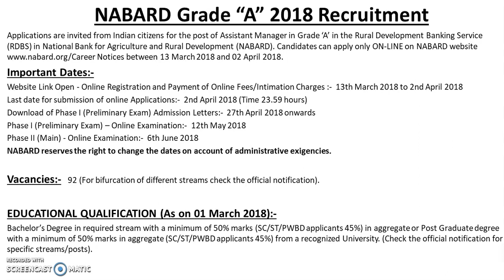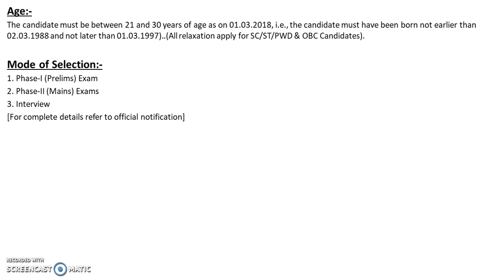NABARD Grade 'A' Officer 2018 Recruitment || Assistant Manager Posts || Online Application Started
In this video we are detailing the official notification NABARD Grade 'A' Officer 2018.